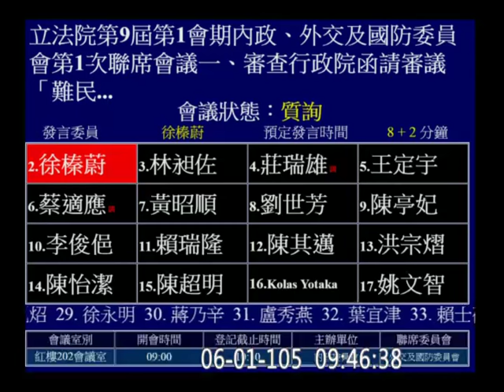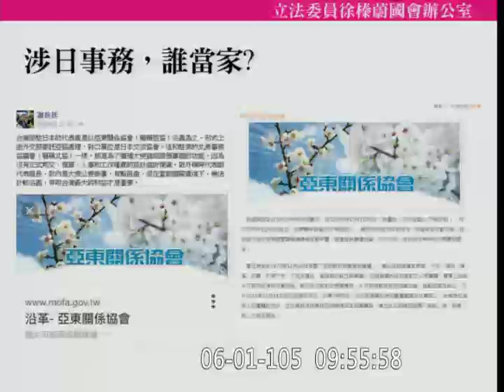20160601 徐臻蔚 難民法 葉俊榮 內政委員會 【立法院演哪齣？】